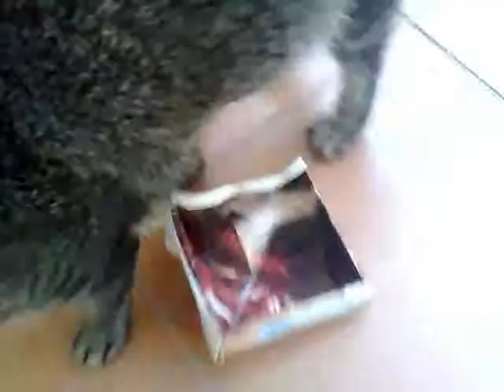A community cat called Tua-Pui-Meow